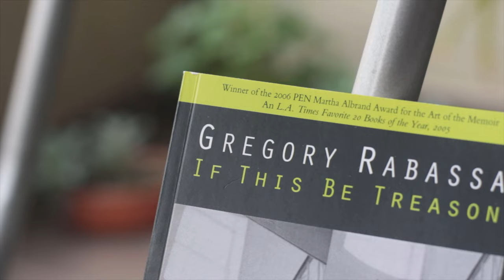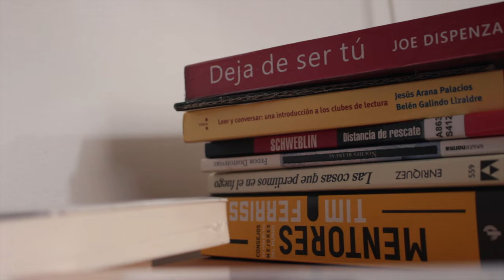5 cambios que afectarán radicalmente al canal en 2022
Se vienen algunos cambios en el canal este 2022 que me tienen muy emocionado y sé que les gustarán. ¡Entérate de cuáles son!

Lee los libros que mencioné:
- If This Be Treason: Translation and its Dyscontents de Gregory Rabassa:

⏳ Índice de tiempo:
- 00:00 Intro.
- 00:33 Etimología "Propósito".
- 01:41 Mis propósitos 2022.
- 02:26 1.
- 04:35 2.
- 06:33 3.
- 07:30 4.
- 09:42 5.
- 11:17 Mensaje de motivación xD